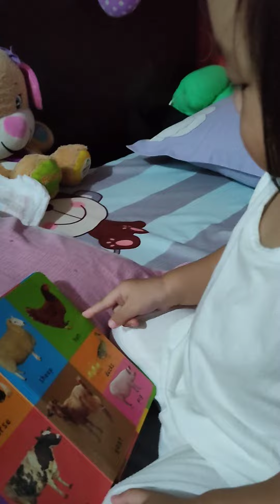first 100 words